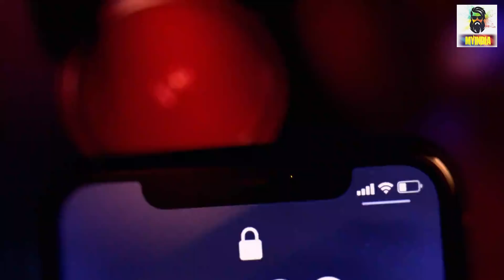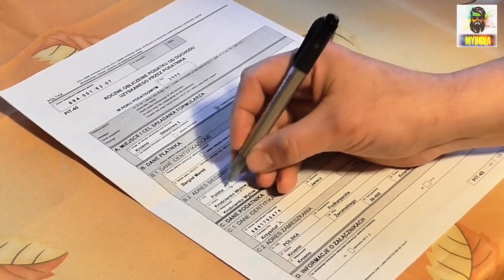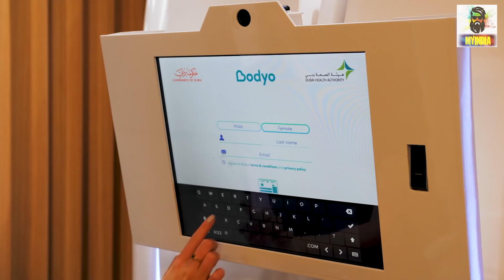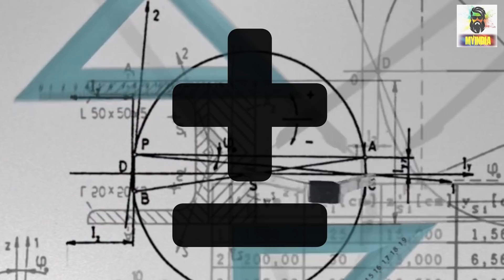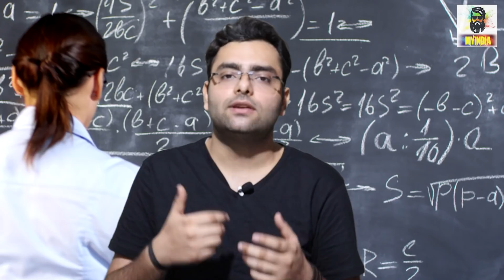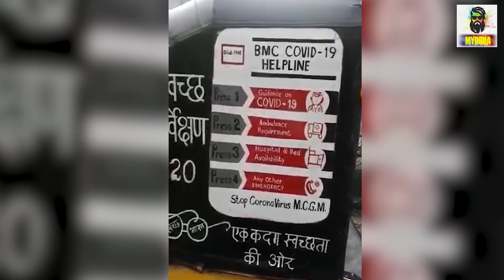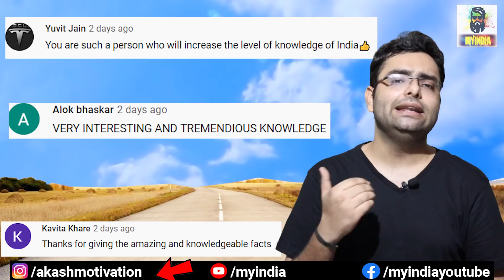हवा को देखा है कभी? नहीं! तो अब देख लो Most Amazing Facts in Hindi | TFS EP 61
About Video
Hello everyone is video mein Most amazing aur Random Interesting facts ke bare mein knowledge de rha hu ye sabhi facts random hain isme science facts aur general knowledge facts bhi included hain I hope apko ye quick hindi facts ki video series pasand aaye Agar apko TFS (Tremendous facts Series).ka Episode 61 acha lage to is video ko LIKE and SHARE jarur kariyega. Jai Hind
 Video Contains
Amazing facts
 Random facts